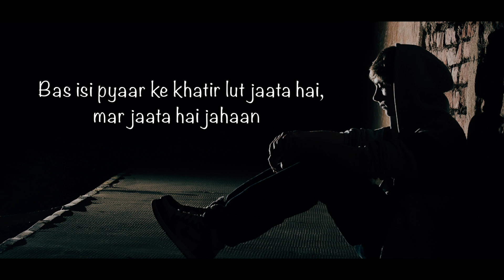Jitna Apnapan Sapne Me Hai, Utna Haqeekat Mein Kahaan | Hindi Shayari on Relationship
Hindi Shayari On Love, Hindi Motivational Poem, Hindi Shayari On Happiness, New Whatsapp status video 2019, whatsapp status video poetry, Hindi Shayari on Relationship, Dil Ki Baatein

POEM LYRICS -

Jitna apnapan sapne me hai, utna haqeekat mein kahaan
Bas isi pyaar ke khatir lut jaata hai, mar jaata hai jahaan

Yeh pyaar hai apne aap se, apni hasti se, apni aatma se
Jahaan ye pyaar hai, sacchai hai, paramatma hai wahaan

Yeh kewal sachha pyaar nahin, balki pyaar ki jeet hai
Yeh kuch aur nahin, dharti par do aatmaon ka sangeet hai

Jisse paane ke liye zindagi se alag hokar uski zindagi mein jeena hai
Jo judi hai param atma se, us jeevan ki nadi ka amrit peena hai

Edited by: Nitin Khuman